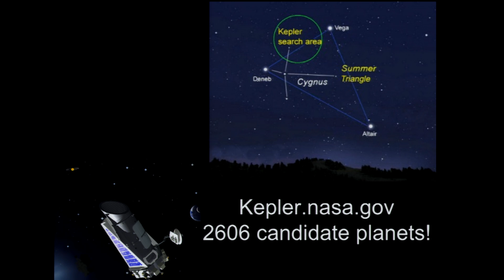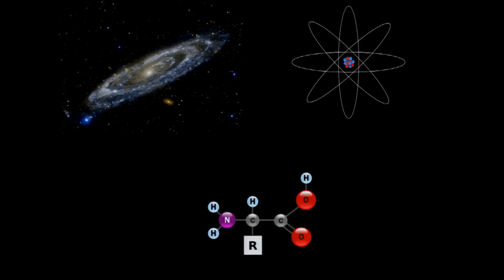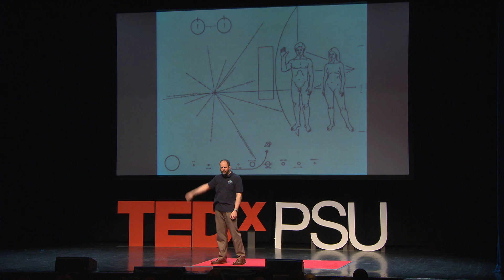Penn State's Mission to the Moon: Michael Paul at TEDxPSU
Michael Paul is a space systems engineer with experience on systems flown to the innermost planet, Mercury, to Earth orbit and out to the farther reaches of our solar system. Michael is the leader of Penn State's Google Lunar X Prize team, the Lunar Lion, directing Penn State's first mission to another body in our solar system. Michael is leading the PSU Applied Research Laboratory's efforts in developing a space mission leadership capability in the emerging private space exploration industry.